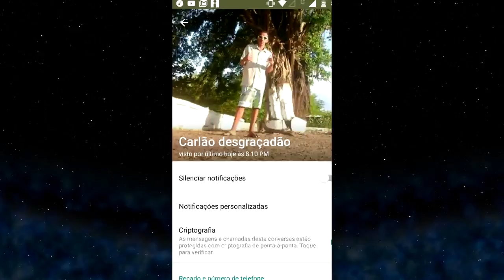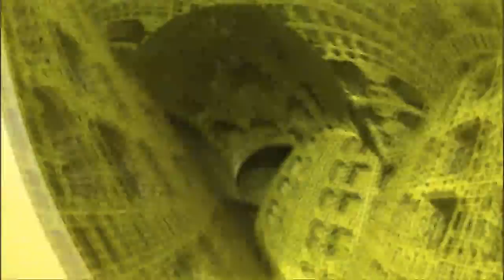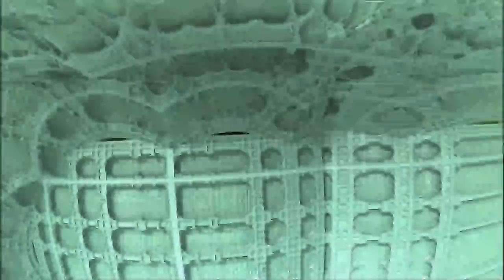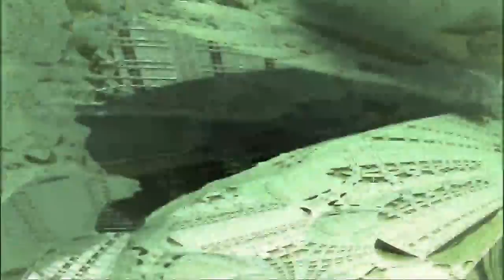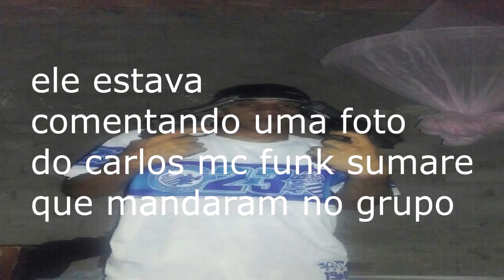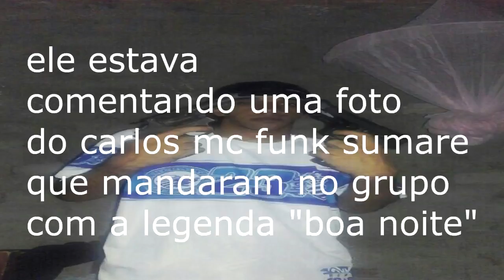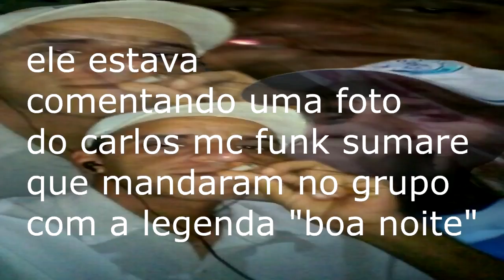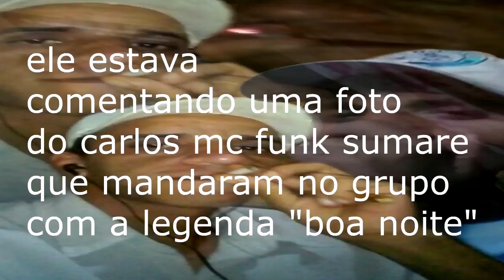ASMR PARA DORMIR RELAXADO SEU CEREBRO: audios do carlao nerds de net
compilado de audios do carlao grande figura de nosso grupo do zap infelizmente ele ficou puto e bloqueou todo mundo pois nao estamos aptos para a companhia dele esperamos que algum dia ele retorne e nos presenteie com mais sabedoria e nos de conselhos de vida com suas experiencias amem